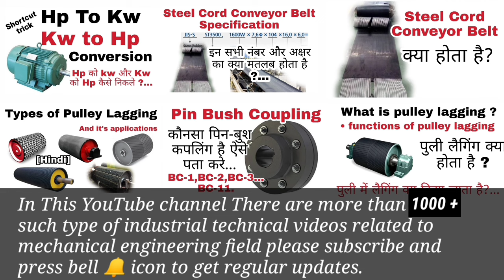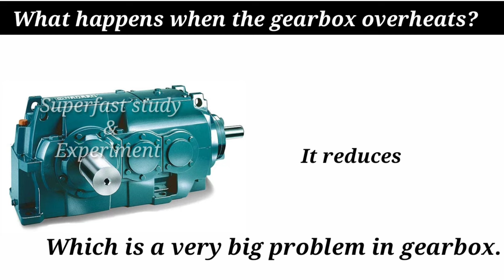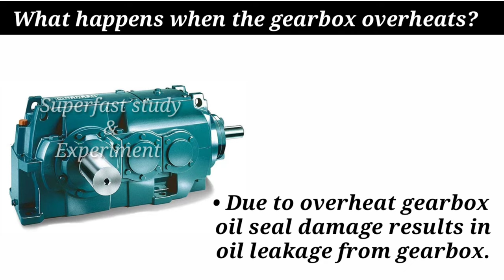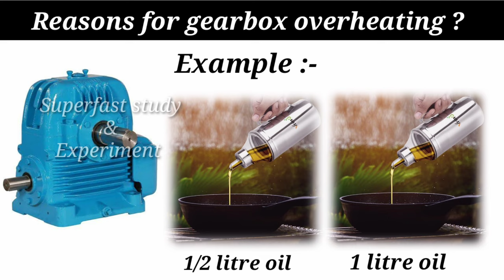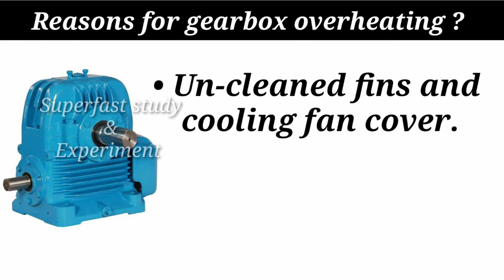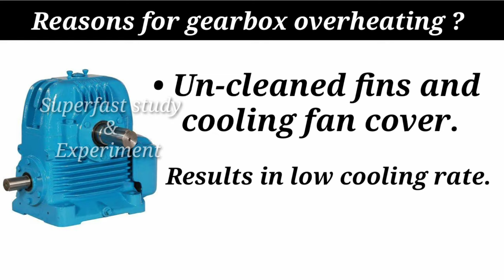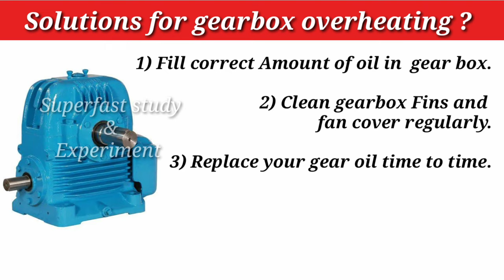What are the reasons for gearbox overheat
What causes gearbox to overheat
Reasons for gearbox overheat
why gearbox get overheat
gearbox overheating problem
why gearbox get heated
gearbox problems and solution
gearbox temperature increases
industrial gearbox heating problem
gearbox heating causes
troubleshooting gearbox overheating
why gearbox get heated while running
gearbox garm kyu hota hai
gearbox k garm hone k karan
gearbox garam kyu hota hai
gearbox
gearbox maintenance
preventive maintenance of gearbox
What is the maximum temperature for a gearbox
गियर बॉक्स गरम क्यू होता है
गियर बॉक्स के गर्म होने के कारण
गियरबॉक्स overheat क्यू होता है